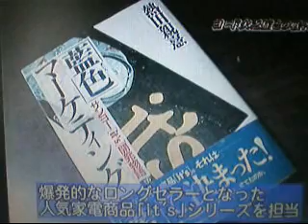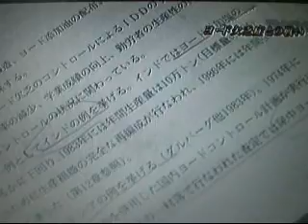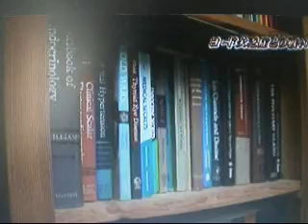NPO法人 ネパールヨードを支える会 その２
NPO法人　ネパールヨードを支える会は　兵庫県宝塚市を拠点で活動していいます。ネパールではヨード欠乏により障害をもっている人が沢山います。ネパールの困っている人々を助けてやりたいという想いで設立したNPO法人です。